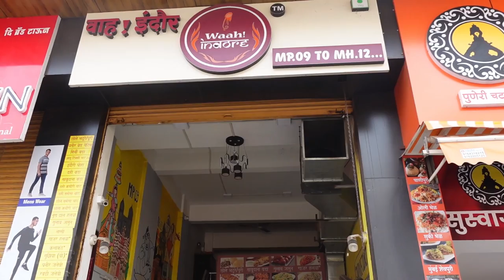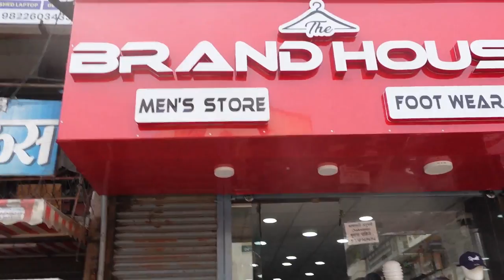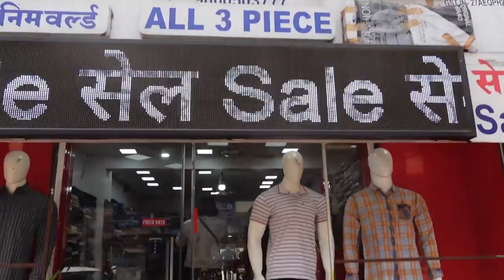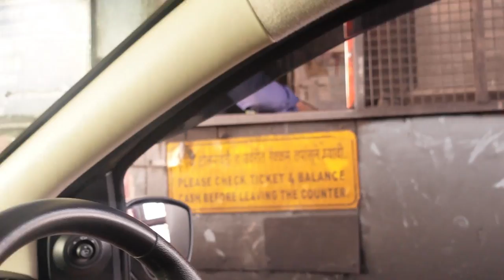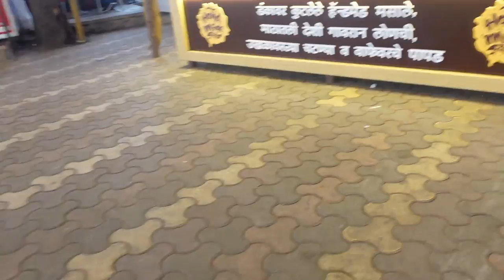FoodFoodFood Vlog - MUMBAI DAY 1 | pune bhosari market | pune mumbai express highway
wah indore poha in porwal road dhanori jakat naka

Denim hub-198, Bhosari Alandi Rd, Ramnagar, Bhosari, Pimpri-Chinchwad, Maharashtra 411039

Handmade Masale - Santkrupa Mahila Grah Udyog-Dhanlaxmi Terrace, Swami Vivekanand Rd, Chintamani Nagar, Bibwewadi, Pune, Maharashtra 411037

bhosari pune
car travel
chembur hotel
daily vlog
food mall
mumbai
mumbai city
mumbai food
mumbai food vlog
mumbai india
mumbai pune expressway food mall
mumbai street
mumbai street food
mumbai travel
mumbai travel guide
mumbai vlog
nightlife mumbai
pune bhosari market
pune mumbai express highway
pune mumbai travels
pune shopping market
things to do in mumbai
travel vlog